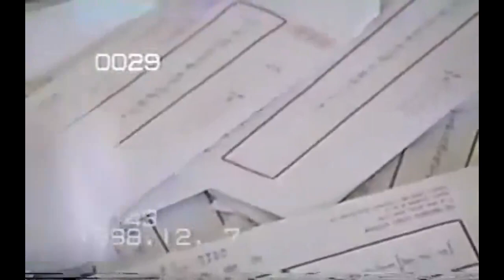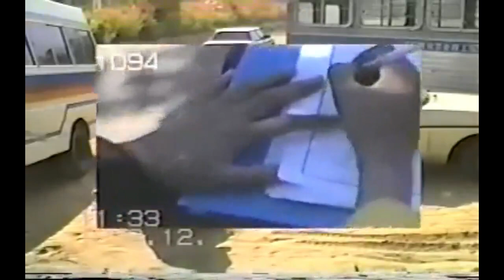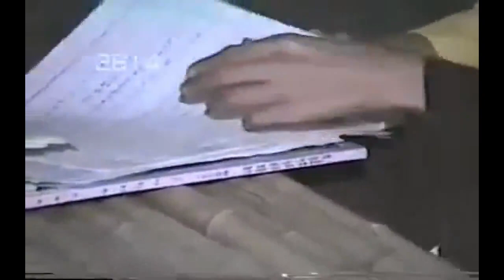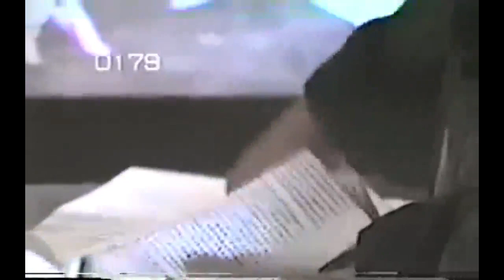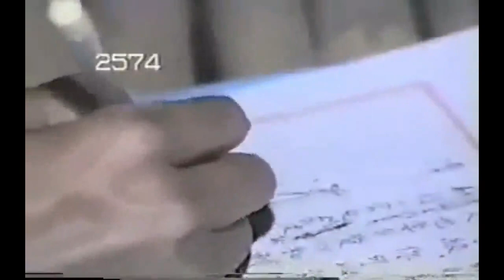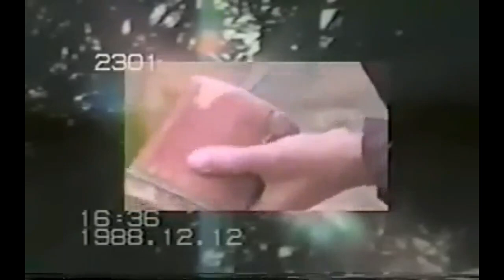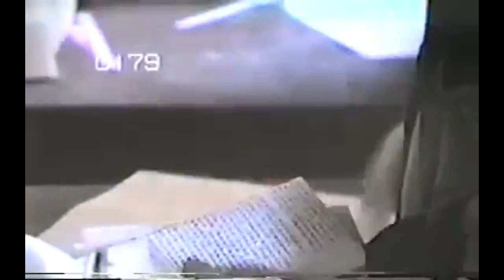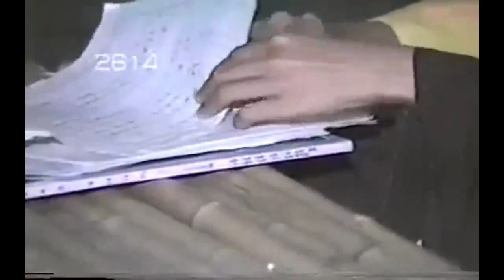Master's words 67 - CHINGHAI - TIM QO TU - pls open playlist our channel